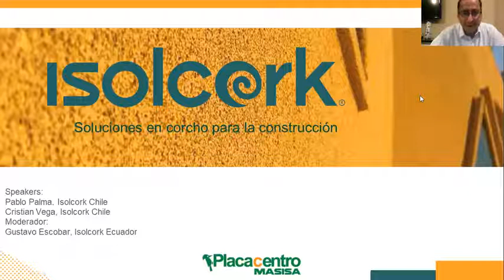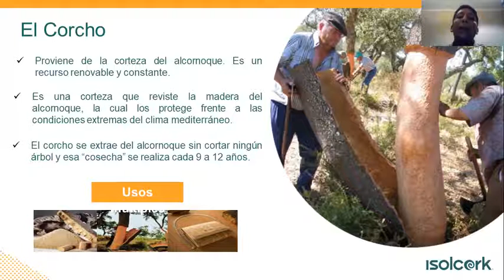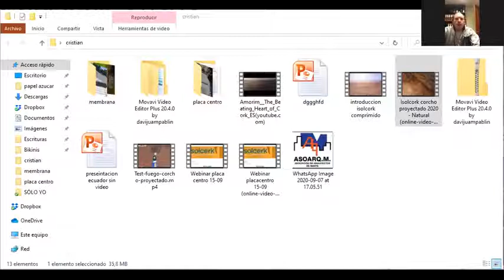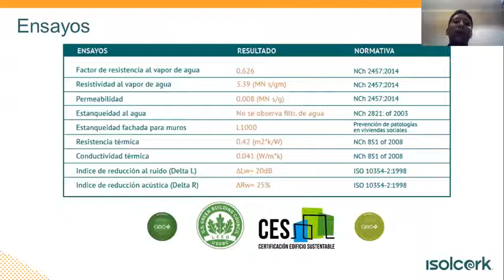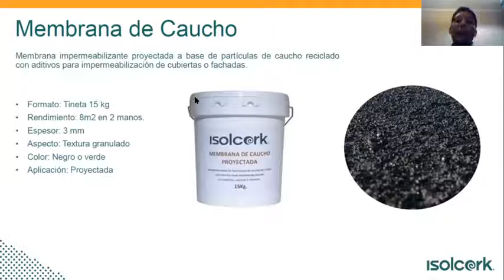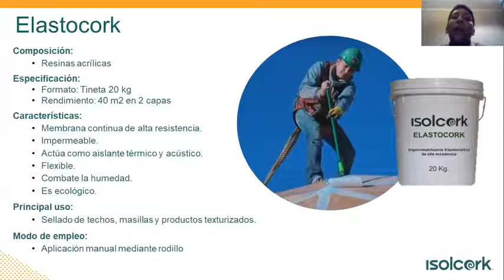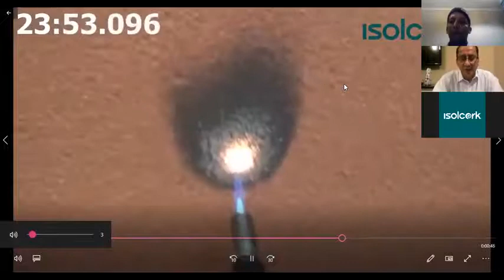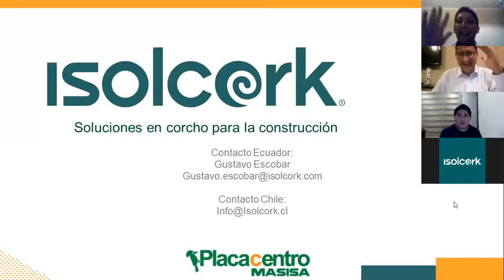Webinar placacentro 17.09.2020